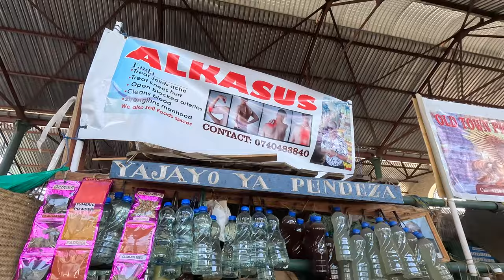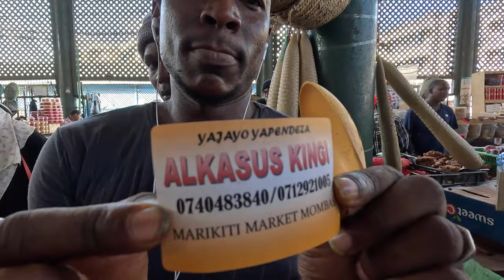Local girl takes me to a viagra market - Mombassa's Impotence Home Remedy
Guys welcome to kish my world and into Marikiti market where we met the Alkasus Kingi selling the best products made from natural spices. Thanks to @Honeymati for introducing us to the area and taking good care of  us.
Towards the end of the video we took a beautiful drive down to the Congo river for some amazing sunsets.